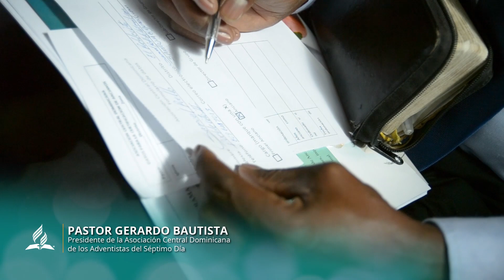Entrenamiento Ancianos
Entrenamiento para Ancianos de Iglesia ACD en la Iglesia Adventista del Séptimo Día Central Quisqueya.